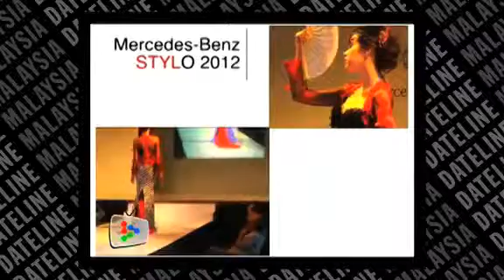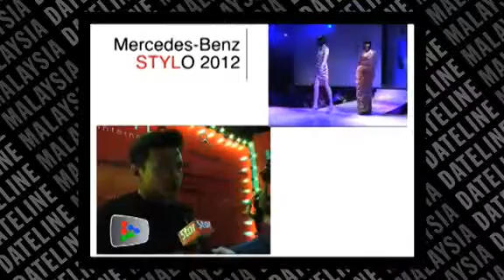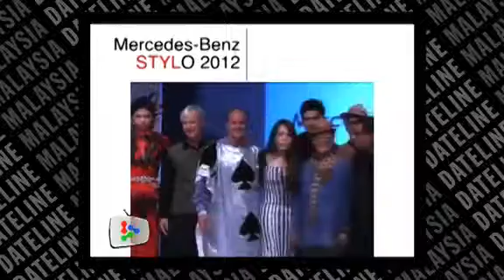Stylo party night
Circus of Couture & The Mad Hatters, where the celebration and spectacle carnival meets fashion.